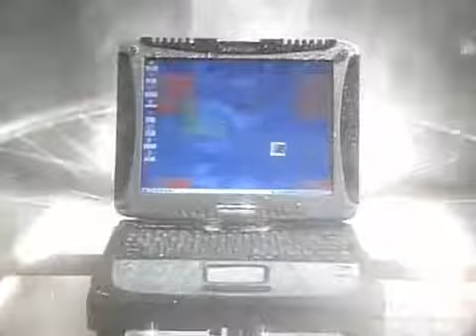PC tablette tactile résiste aux chocs, à l'eau, à la chaleur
• Il est lavable, résiste aux chocs, aux trépidations, à la poussière, à la chaleur,...peut être utilisé en voiture ou en fauteuil roulant.
• Ecran tactile LCD anti reflet 10,4" pivotant et transformable en tablette, utilisation du stylet ou du doigt.
• Clavier plaisant avec touchpad.
• Liaison wifi, blueTooth, 2 ports USB, ethernet, S-vidéo, modem, carte son, poids 2 kg, pas de lecteur de cdrom ou dvd.
• En option alimentation pour allume-cigare 45 €, batterie neuve 159 € pour une autonomie de 6 heures, câble antivol 20 €, GPS USB SIRF I 49 €, lecteur graveur CD/DVD 45 €, sacoche de transport hydrofuge 35 €